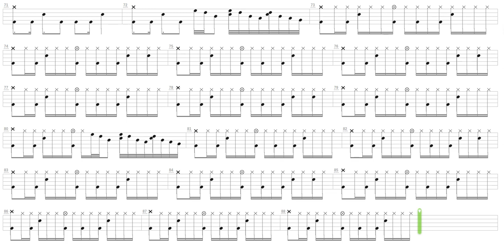E3m2 Slough of Despair + Doom + Drum only + Drum tab